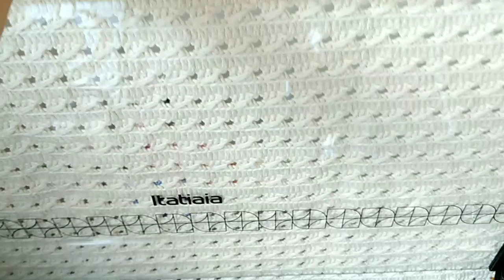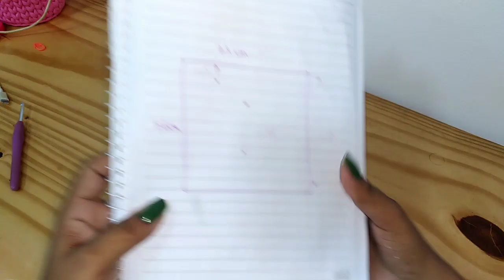Capa para fogão em crochê modelo Virgínia .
hoje a nossa aula é dessa linda capa para fogão modelo Virgínia já temos aula de várias peças desse modelo em nosso canal.

Com amor pra vcs😍👏🏼👏🏼

Todas as informações vocês irão encontrar no início do vídeo.

LOJA DAS ETIQUETAS DE COURO SINTÉTICO 👇👇👇🙉🙉
Link da ELO 7 art laser